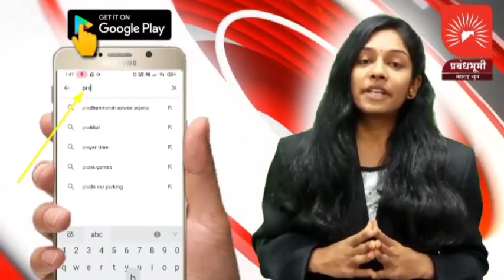कळवण तालुक्यातील तलाठी व कोतवाल ACB च्या जाळ्यात; गोसराने व जयदर येथील प्रकार; दोघांवर गुन्हा दाखल